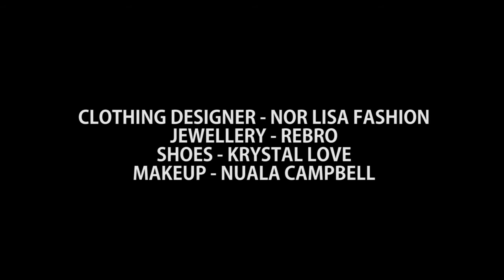Nor Lisa Fashion S/S 2013 Collection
Explore Nor Lisa Fashion S/S 2013 collection, using vibrant colours and bold prints.
Shot on location in Belfast during an exclusive press shoot.

Jewellery - Rebro Jewellery // Bronagh Reid
Model - Diona Doherty // Alicia Connolly
MUA - Nuala Campbelll
Shoes - Krystal Love

video shot and edited by BigBadLlama